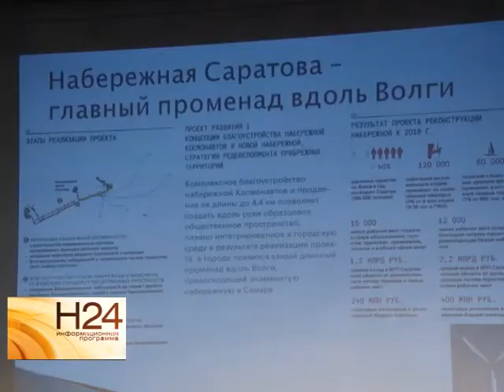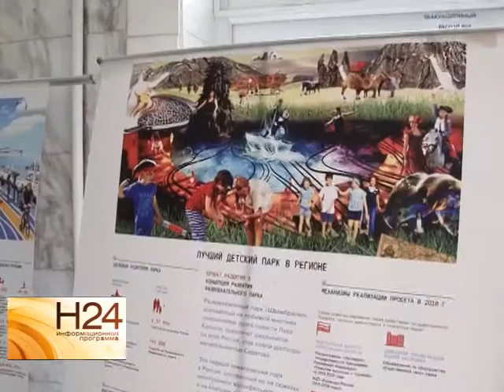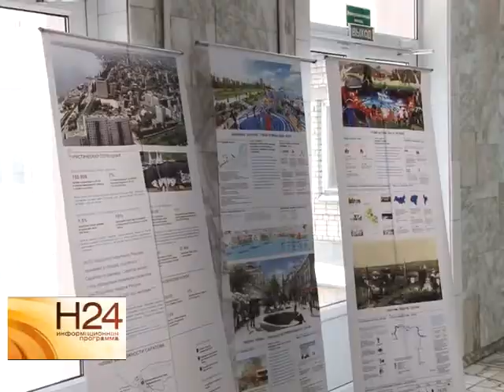Саратов сделают крупным туристическим центром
Слушания на эту тему прошли на днях в Социально-Экономическом институте. Каким видят облик Саратова его жители, а каким - москвичи? Совпадают ли они в этих ожидания. Разбиралась наша съемочная группа. Сюжет вышел в эфир 9 февраля 2015 года.